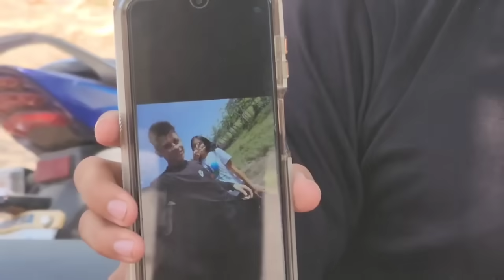Melisa B3s4ndo A Su Hermano😱 Canche Muestra La Prueba💣 No Es Hermano Es Su N0vio Y Ella Lo N!ega